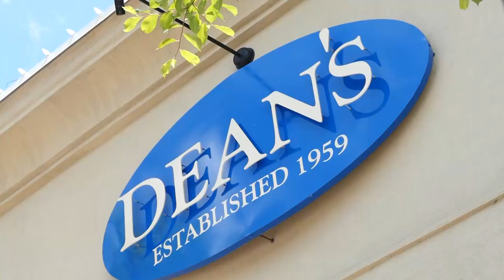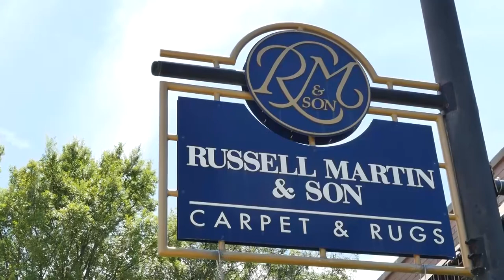Inside the Chamber: The Critical Path to Business Start up Success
On this episode of Inside the Chamber, Kaylin Risvold, President and CEO of the Naperville Area Chamber of Commerce, has the pleasure of discussing The Critical Path to Start-up Success with two women on two different sides of the start-up coin.

The group tackles that million-dollar question every person dreaming of starting a business wants to know…”Where do I begin?” They also cover the steps you need to follow to take your business idea and turn it into a reality.  Including what resources are available right here in the Naperville community.

Inside the Chamber Guests:
Ashley South, CEO-Bluehouse Publishing Inc.

Ute Westphal, MBA & Director and Program Manager-Illinois Small Business Development Center at College of DuPage